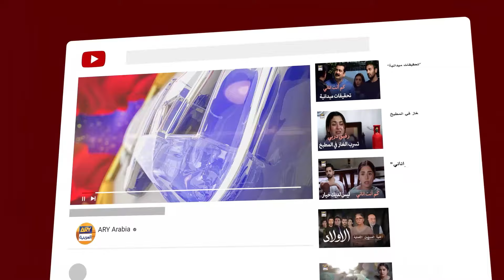أحذركِ من حبيبك الجاهل | مسلسل إنها مجنونة